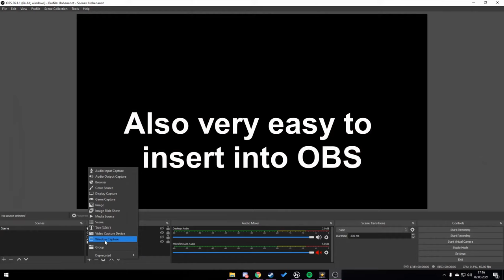Who Wants to Be a Millionaire Twitch Overlay for OBS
A who wants to be a millionaire overlay for your Twitch livestream, simply insert it into OBS and get started. You can add your own questions and adjust the levels (1-15).

Gear

-Keyboard: HyperX alloy FPS RGB
-Mouse: Razer Viper
-Mousepad: Razer Firefly
-Mic: Blue Yeti
-Headset: Razer Kraken V2 7.1 Croma

PC specs:

-CPU: Ryzen7 3700x
-GPU: 2070 Super Founder Edition
-Mainboard: msi gaming wifi x570
-Powersupply: Corsair CX750
-RAM: 16GB G.Skill Trident Z RGB DDR4-3600 DIMM CL18 Dual Kit
Harddrives:
-SSD 500 GB
- m2.SSD 500GB
Case: Kolink Observatory RGB Midi-Tower